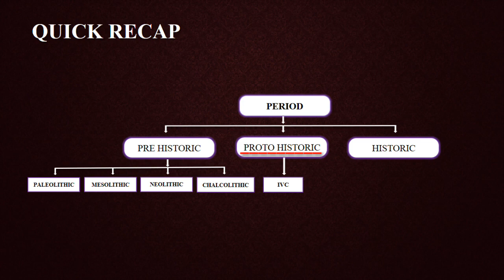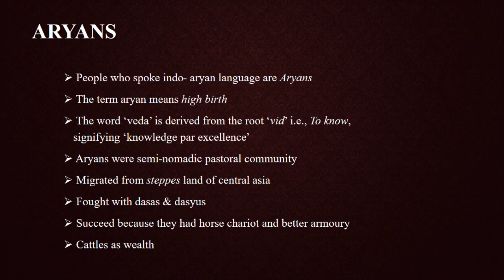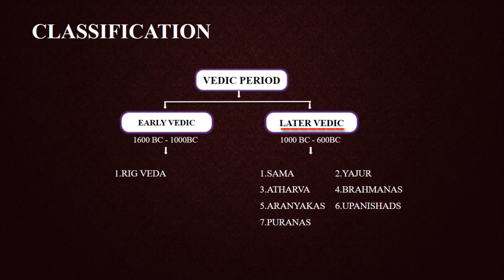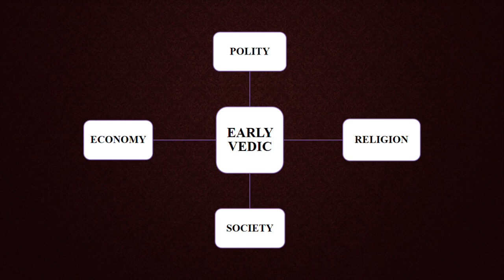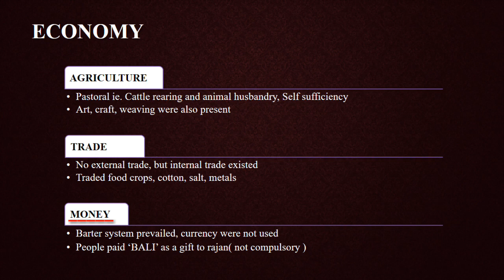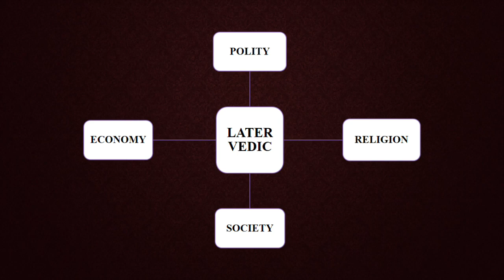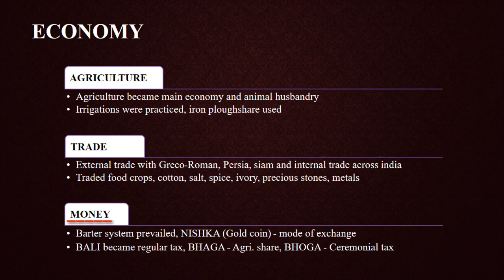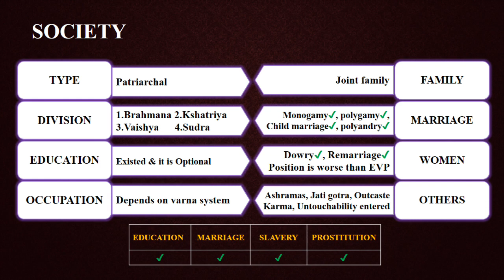Ancient History in Tamil | Chapter - 3 | Vedic period | Tamil Tutelage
History of Ancient India with Tamil explanations for the competitive exams.

TOPICS COVERED :

Historic period, Vedic period, Vedic Literatures, Early vedic & Later vedic period - Polity, Economy, Religion,and Society.

REFERENCES :

1. INDIA'S ANCIENT PAST - R.S.SHARMA
2. இந்திய வரலாறு - க வெங்கடேசன்
3. NCERT & TN SCHOOL TEXT BOOKS
4. OTHER COACHING MATERIALS FOR EXAMS